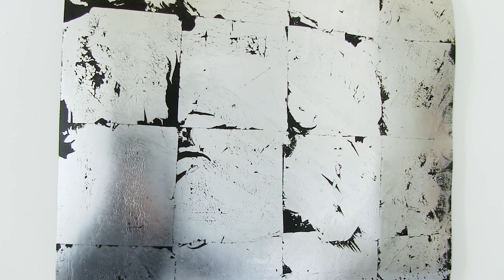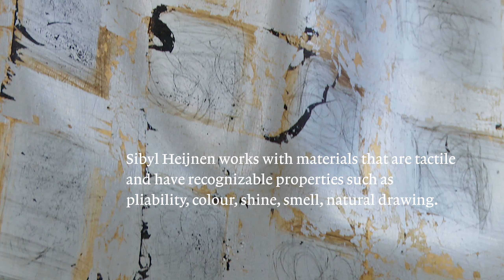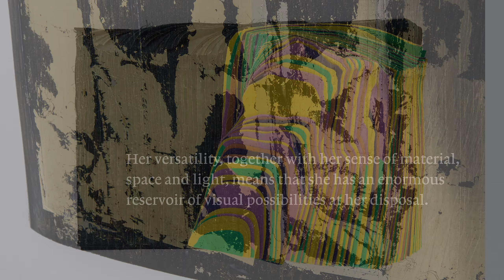Expressive Silence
Expressive Silence is a compilation of smaller, individual artworks from the artist Sibyl Heijnen in Espace Enny. Works are shown from early as 1990 to 2021. Very divers materials such as gilded rubber, cotton cloth and cowhide and techniques are used. Sibyl Heijnen has shown her work in more than 25 countries.